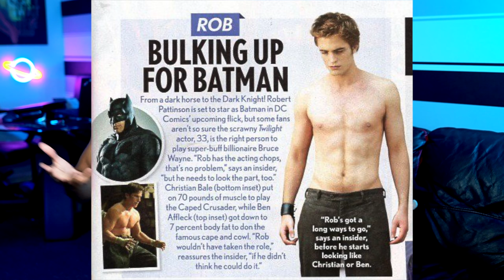Robert Pattinson BATMAN Workout Plan: Why it Sucks…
THE BATMAN MOVIE: Is Robert Pattinson TOO SMALL for Batman?
We cover Robert Pattinson's diet and workout routine to get in shape for the new 2022 batman movie. Some things Pattinson done was cut water and mainly eat "boiled white fish" and a lot of cardio based workout routines/boxing and exercise circuits using sandbags and a lot of long walks to relax and destress along with burning extra calories via extra daily steps.

0:00 - Is Robert Pattinson Natural?
0:38 - My Thoughts on his Physique
1:39 - Robert Pattinson Diet
2:45 - Robert Pattinson Workout Routine
3:40 - Batman Workout Breakdown
4:29 - How long did he have to get in shape?

Main Topics